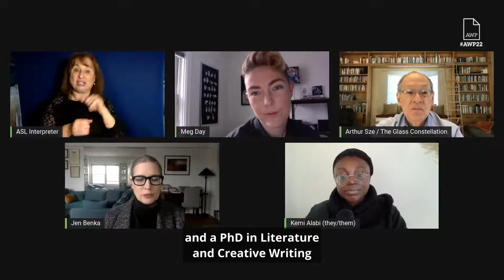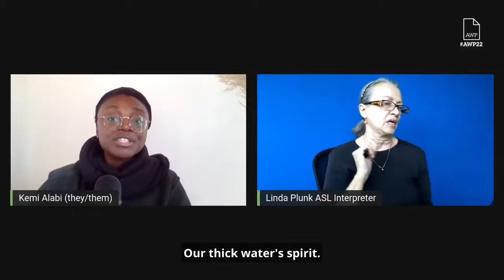AWP22 A Reading by Arthur Sze, Meg Day, and Kemi Alabi, Sponsored by the Academy of American Poets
Join the Academy of American Poets for a reading by Academy Chancellor Emeritus Arthur Sze and award-winning poets Meg Day and Kemi Alabi. Executive Director Jennifer Benka will introduce the event. ASL interpretation will be provided. Founded in 1934, the Academy of American Poets is the nation’s leading champion of poets and poetry, with supporters in all fifty states.

Support the AWP22 featured presenters by purchasing their recent published titles on our Bookshop list Find Meg Day's Last Psalm at Sea Level